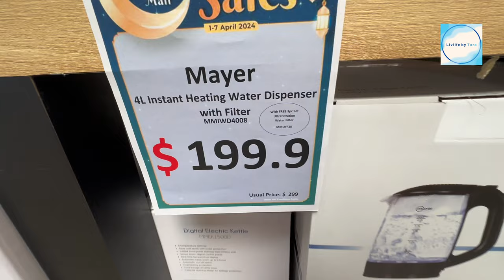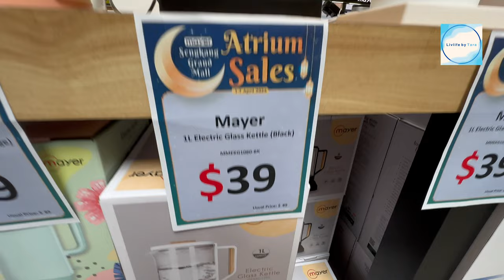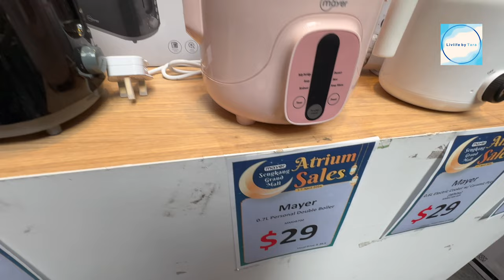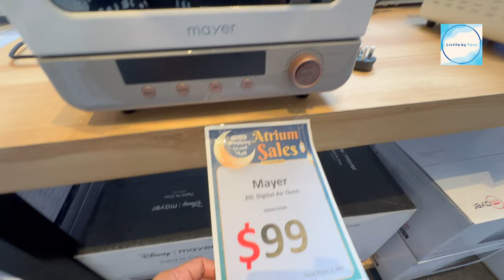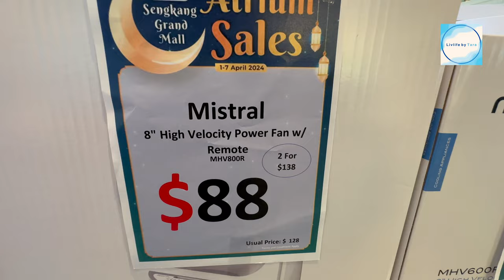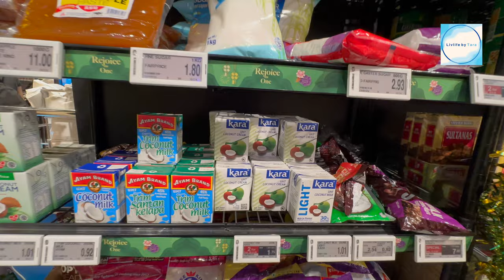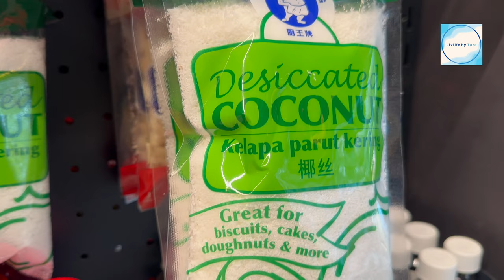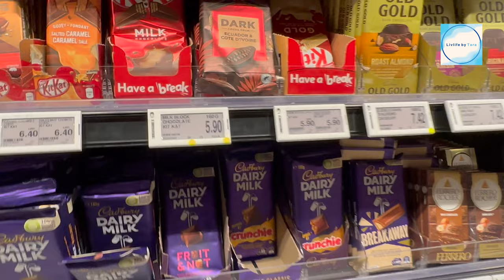Vlog I A Day in My Life I Mayer Singapore Atrium Sales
Hi, I'm happy to have you on my channel! If you've never been here before, my name is Tara, and I live in Singapore, a small island about one degree north of the equator. If you've been here before, welcome back!

My day looks like this...It's time to go shopping!

3) Vlog I HDB BTO 2-Room Flat I Create a Balinese-inspired Look with IKEA on a Budget

5) Vlog I How I Manage My Monthly Budget on a Meagre $3000 salary in Singapore

10) Vlog I HDB BTO 2-Room Flat I How to Organise Wardrobe and Shoe Cabinet with IKEA